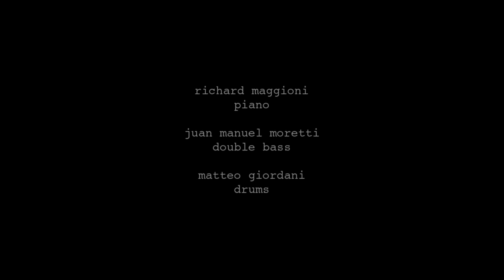3io - Snö Fall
Snö Fall  by 3iO
from the album "Departure Lounge"

Richard Maggioni - piano
Juan Manuel Moretti - double bass
Matteo Giordani - drums